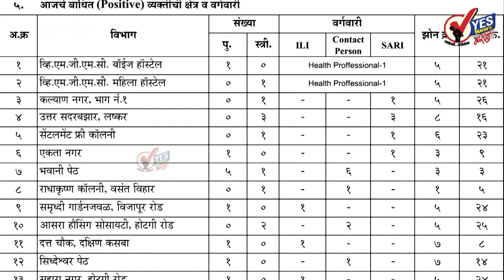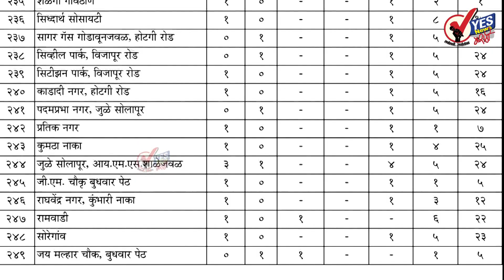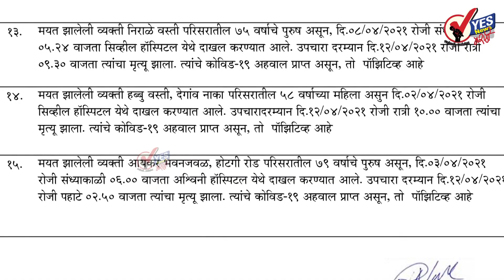Solapur City Corona news | सोलापूर शहर । २९८३ टेस्ट पैकी ३७६ जण पॉझिटिव्ह : १५ मृत्यू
सोलापूर शहर । २९८३ टेस्ट पैकी ३७६ जण पॉझिटिव्ह : १५ मृत्यू
३७६ जण नवे रुग्ण आढळले तर ३०३ जण बरे होऊन घरी गेले
आढळलेले ३७६ रुग्ण पहा कोणत्या भागातील आहेत
मंगळवार ​दि. १३ एप्रिल २०२१ महापालिकेच्या रिपोर्टनुसार
★Follow us, Share, Support★